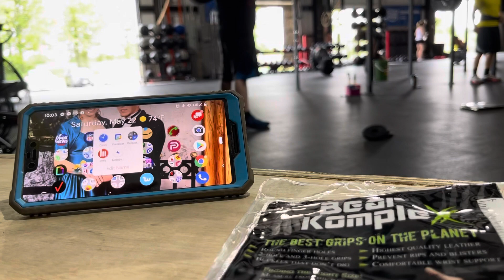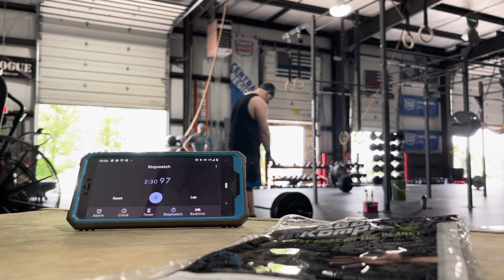Rogue Bella Complex